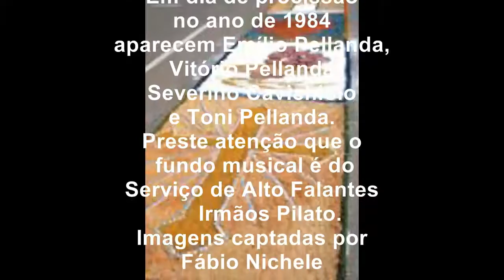Memória Umbará : Procissão do Corpo de Deus 1984 Umbará